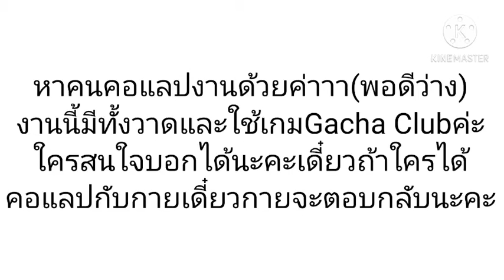หาคนคอแลปงานด้วยอีกแล้วค่าาาพอดีว่างจัดค่ะ;---;(ขอแค่1คน)